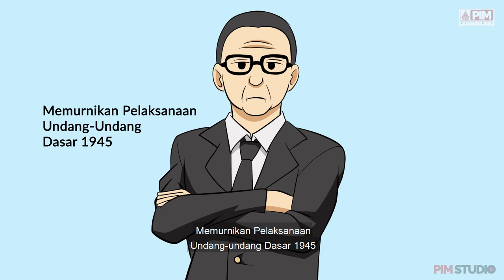KISAH TELADAN ! PAHLAWAN NASIONAL LAFRAN PANE PENDIRI HIMPUNAN MAHASISWA ISLAM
Dalam karirnya Lafran Pane banyak berkiprah dibidang pendidikan. Ia keluar dari Kementrian Luar Negeri dan masuk kembali ke Kementrian Pendidikan dan Kebudayaan. Ia pernah mengajar sebagai dosen diberbagai Universitas Indonesia.
Lafran Pane meninggal diusia 68 tahun pada 25 Januari 1991. Pada 6 November 2017, Presiden Joko Widodo memberikan gelar Pahlawan Nasional kepada Lafran Pane atas jasa-jasanya.

Nantikan cerita menarik lainnya setiap hari
Minggu jam 4 sore. Hanya di channel Youtube PIM PICTURES.

Executive Producer : Agustinus Sitorus, Simonta Tuan Siagian
Producer : Agustinus Sitorus
Creative Director : Adi Irawan
Unit Production Manager : Novia Resti Fani
Script Writer : Natania gabriella Jansen
Voice Over : Yuni Syamsyah, Dimas Agung Pangestu
Character Design :  Rayhan Pradipta Bhaskara
Background Design : Daffa Satria Alvareza, Rayhan Pradipta Bhaskara
Motion Graphic : Daffa Satria Alvareza, Dimas Agung Pangestu
Editor : Daffa Satria Alvareza, Dimas Agung Pangestu, Imawan Majid
Unit Operasional : Janu Ifuanto